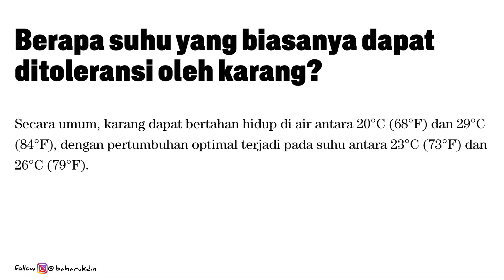CORAL MAMPU HIDUP DI SUHU 30°C ? Apa Iya ? INILAH SUHU IDEAL UNTUK MEMELIHARA CORAL DI AQUARIUM LAUT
Suhu ideal untuk memelihara terumbu karang di aquarium laut
Suhu yang baik untuk pelihara coral?
Suhu yang disukai terumbu karang?

TERIMAKASIH buat kalian yang sudah nonton video ini, Tonton video2  menarik lainnya hanya di channel ini ya..

Thankyou :)